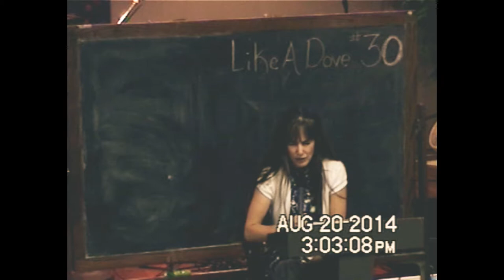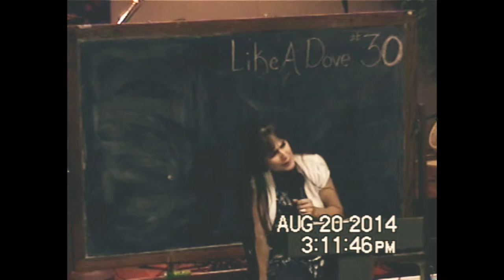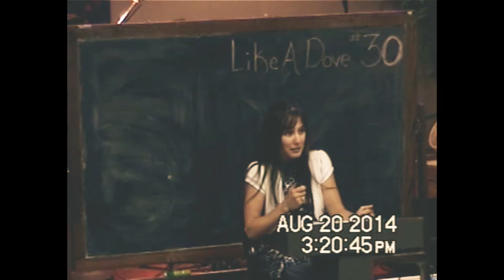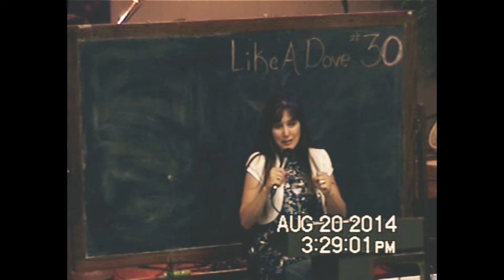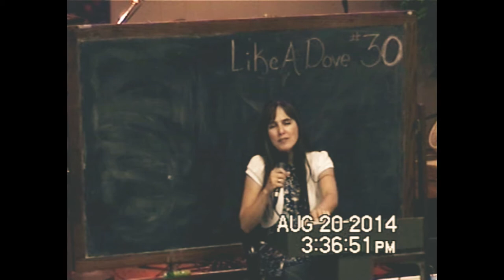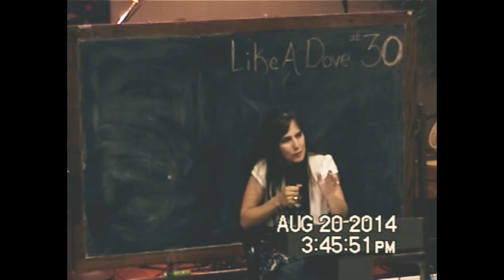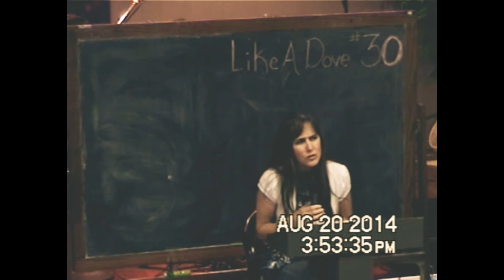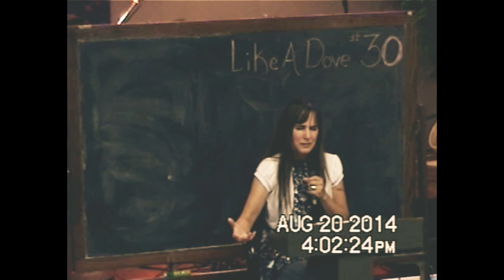Live From Within Dove Class 30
Cultivating a daily sensitivity to our relationship with the Person of the Holy Spirit.